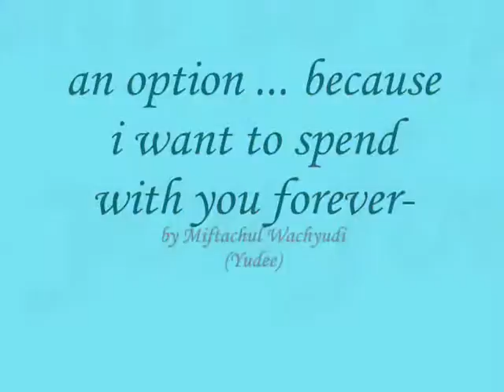an option ... because i want to spend with you forever-